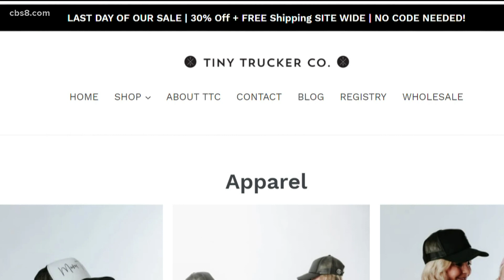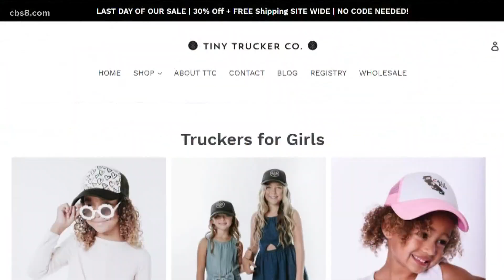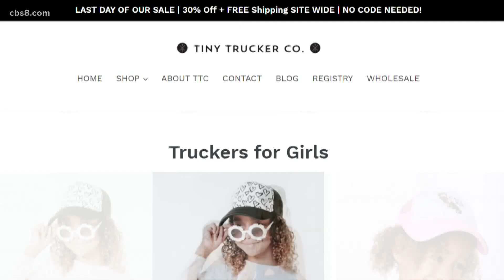Cyber Monday | How Facebook impacted local businesses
Facebook algorithms designed to filter hate speech and misinformation, are also mistakenly blocking legitimate business ads.

Facebook released a statement to Bloomberg, apologizing, saying they "regularly work to improve our tools and systems and to make the support we offer easier to use and access."